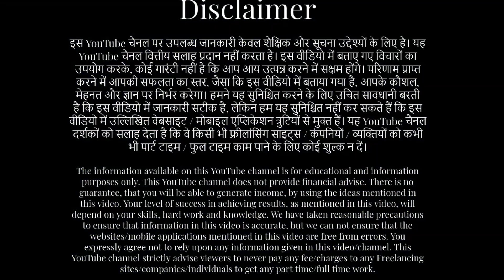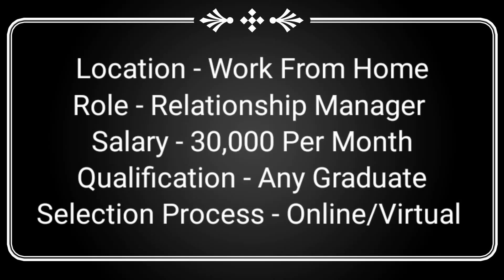Salary 30,000| Bajaj Allianz | Work From Home Job | Permanent WFH | Any Fresher Can Apply| Pan India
If the links are not clickable just go to my channel page and then go to about section and Click Career Connects Blog It will take you to the job page.

No Time Pass Only Mudde Ki Baat 🤗

jobs movie
jobs for students online at home
jobs for you tamizha
jobs 12th pass 2023
jobs recruitment 2023
jobs online from home
jobs Hyderabad 2023
jobs work from home
jobs you can do from home
jobs latest episode
jobs 8th pass
jobs 10th pass 2023
jobs 2023
jobs song
jobs 9th pass
jobs Zara hatke
tata motors job recruitment 2023
tata motors job vacancy 2023 pune
tatamotors job 2023
tata motors 10th pass job 2023
tata motors new job recruitment april 2023
tata motors fresher job 2023
how to join tata motors company
tata company career
tata motors jobs 2023
tata motors jobs for freshers